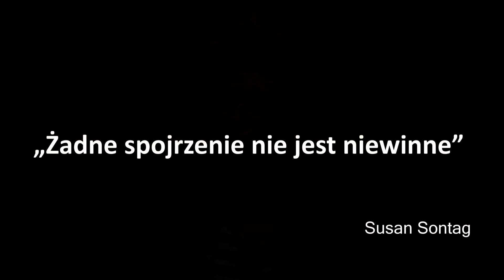Agnieszka Kocoń - film na zaliczenie przedmiotu Akademia Filmu Dokumentalnego UW (2018/2019)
Praca do filmu "Sól ziemi"
Odnosi się do pytania: "Żadne spojrzenie nie jest niewinne". Odnieś słowa Susan Sontag do tematyki i treści filmu Wendersa.